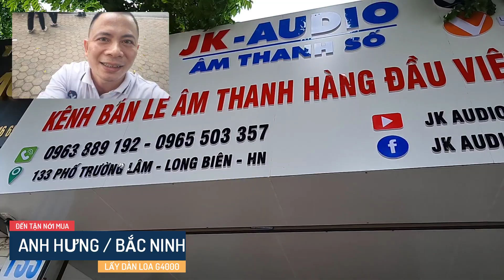Lại là Dàn Loa Weeworld G4000 về với anh Hưng(Bắc Ninh)Muốn Mang Cả Cty về nhà.Nhìn Thích Quá